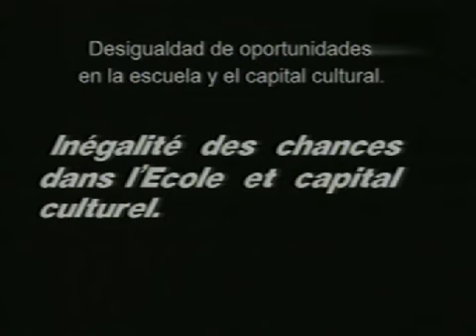La escuela según Pierre Bourdieu - parte 1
Entrevista al sociólogo   Pierre Bourdieu en la cual plantea su teoría de la reproducción en la escuela.
Origen: Programa Grandes Pensadores del Siglo XX, Canal Encuentro.